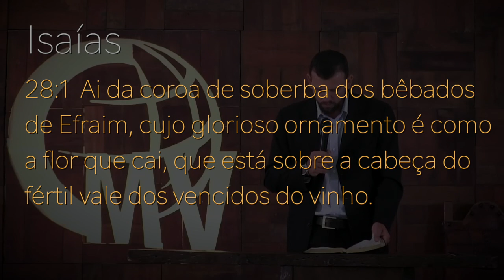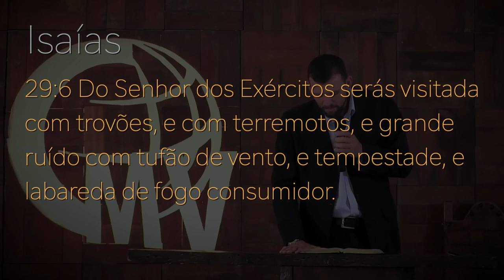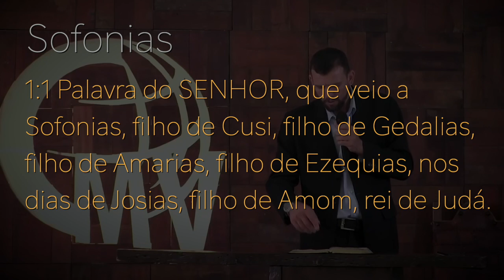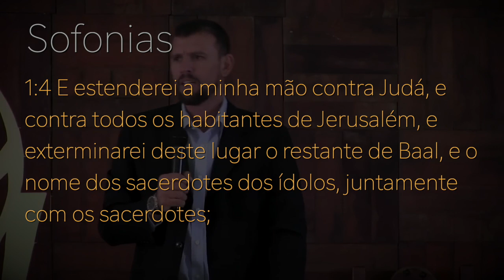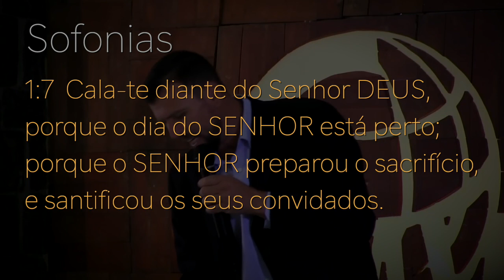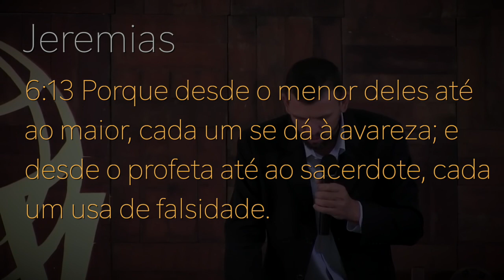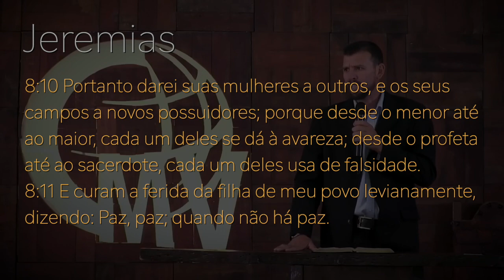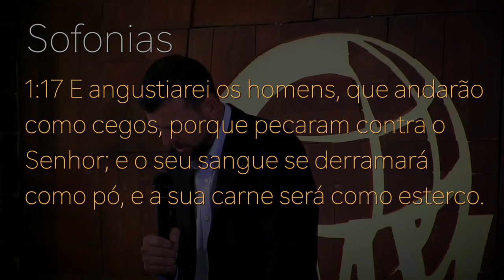291 - SOFONIAS, UM LIVRO ATUAL - Parte 01